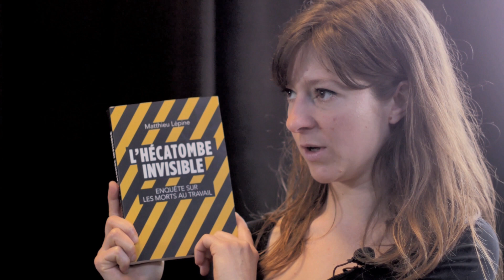L'entretien de la Vie Ouvrière : Matthieu Lépine enquête sur les morts au travail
Le 17 janvier 2019, Franck Page, 19 ans, décède après avoir été percuté par un camion alors qu'il livrait des repas à vélo pour Uber Eats. Deux jours plus tard, Michel Brahim, couvreur et autoentrepreneur, toujours en activité car ses 700 euros de retraite ne suffisent pas à joindre les deux bouts, fait une chute mortelle de 18 mètres alors qu'il travaille sur un chantier. Ces deux événements tragiques sont à l'origine de l'enquête que Matthieu Lépine, enseignant en histoire-géographie en Seine-Saint-Denis, mènera durant quatre ans sur ces travailleurs, morts dans l'apprentissage ou l'exercice de leur métier. Pour la Vie Ouvrière, il revient sur L'Hécatombe Invisible, enquête sur les morts au travail, le fruit de ce travail, publié en mars 2023. @matthieulepine3762